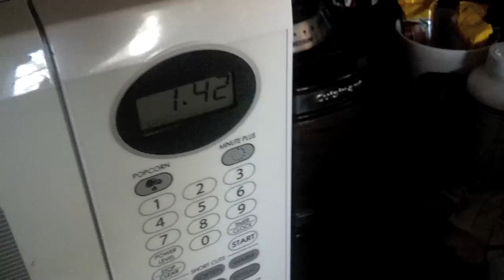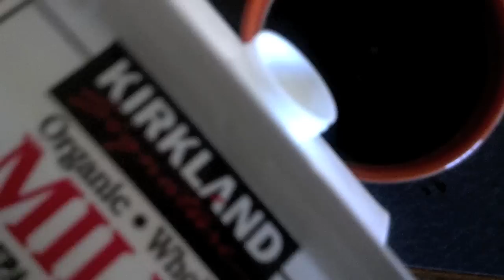Coffee Making Tutorial *SUPER BASED* *ULTRA RARE FOOTAGE* *NEVER BEHIND THE SCENES* *TASKFORCE*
LOVE YOU ALL, THIS IS THE BEST VIDEO EVER, CHANGED MY LIFE, THIS WORLD IS GREAT - JAMES